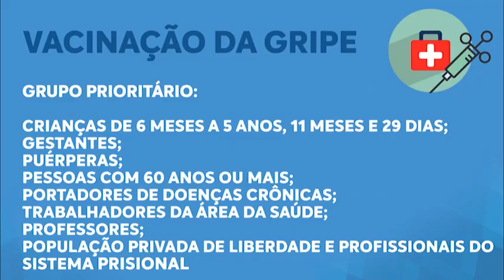Campanha da gripe segue até o fim do mês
E com a queda na temperatura, a gente lembra que é importante quem faz parte do público alvo da campanha da gripe, se imunizar. A ação segue até o fim do mês em todo país. Confira.